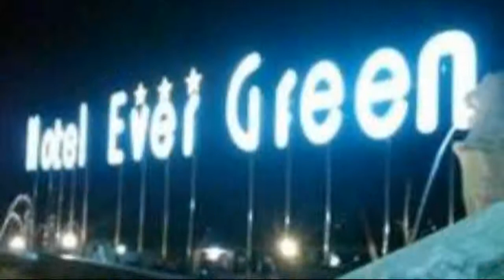Ever Green Hotel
The Ever Green Hotel offers a convenient 24-hour reception as well as an outdoor pool, a kids club and meeting rooms for its guests. The hotel features a laundry service and a dry cleaning service. Wi-fi is available. The guests can sit down and rest in the quiet grounds of the hotel's garden.

Families can rest assured there is enough room for them to spread out in the large family-friendly rooms. The rooms are equipped with a private bathroom and the hotel has room service.